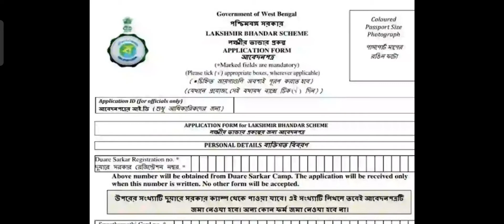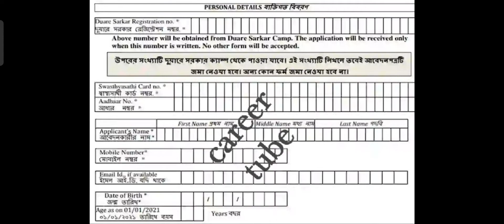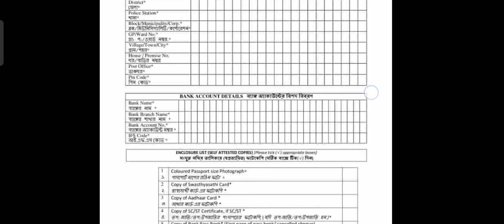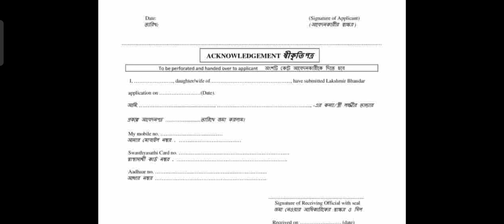lakhir vandar prakalpa form fill up | NEW| lokhir bandar prokalpo form fill up | Swasthya sathi card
New lakhir vandar prakalpa form fill up
lakhir vandar prakalpa form fill up
lokhir vandar prakalpa form fill up
lakhir bandar prakalpa form fill up
lokhir bhandar prakalpo form fil up
lokhir vandar
lakhir vandar
lokhir bandar
lakhir bandar
lakhir vandar prakalpa new form
lakhir vandar new form